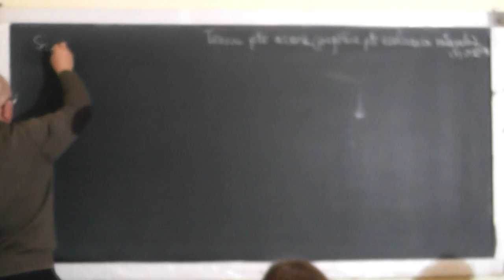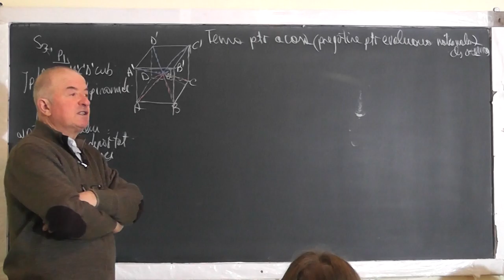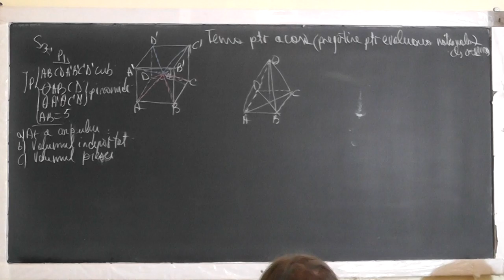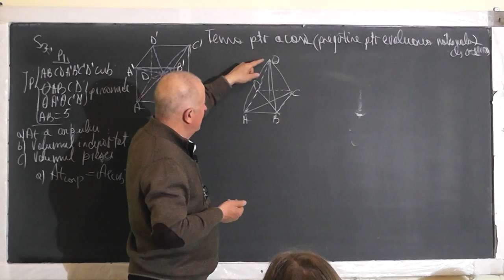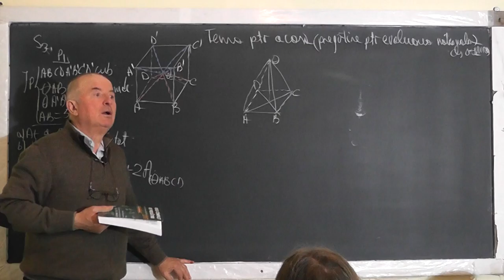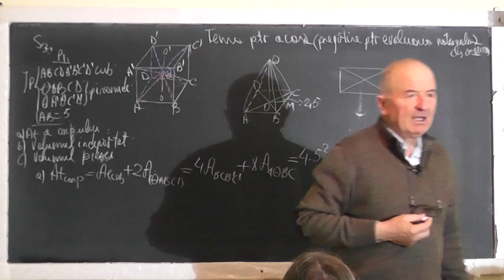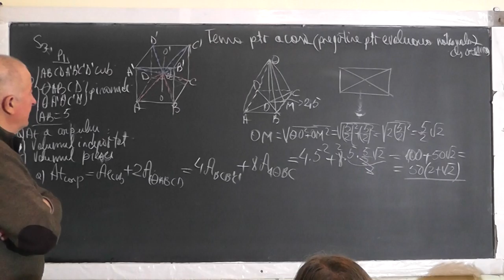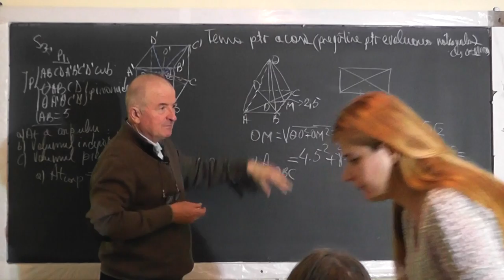1/2 Lectii 1463 Teste pregatitoare pentru examenul de Evaluare Nationala: Arii Volume - Clasa 8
Aceste lectii sunt SUSTINUTE de VOI si daca va sunt utile, as aprecia un Like, Share, Comment - In aceasta lectie de matematica pe care o puteti vedea in direct si pe facem pregatire pentru examenul de Evaluare Nationala la clasa a VIII-a. Din cuprins: Subiect de geometrie in spatiu si plana cu arii si volume.
- VIDEO MATEMATICA cu Proful Online sau cautati pe Google: profu online Ioan Ursu